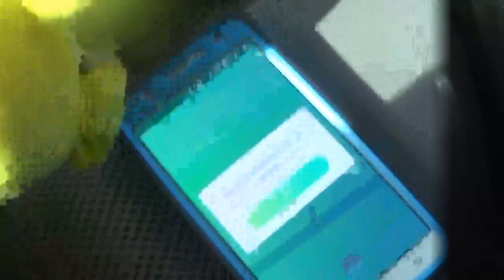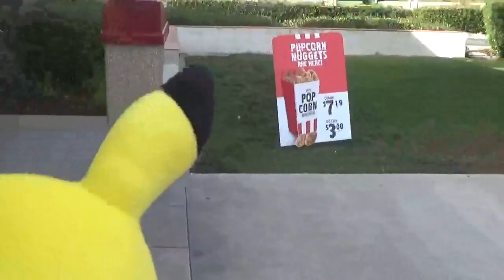My Edited Video